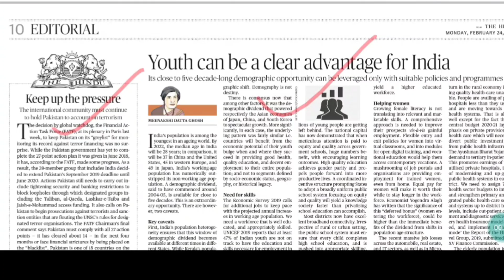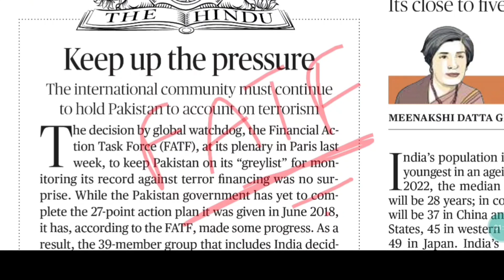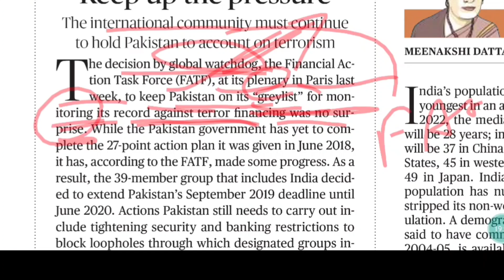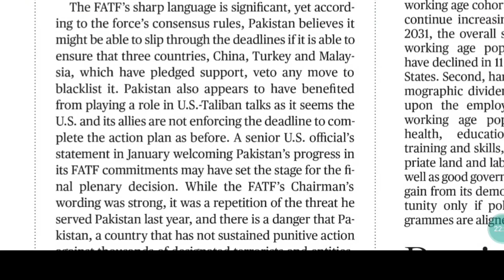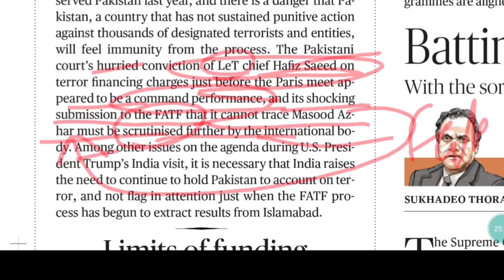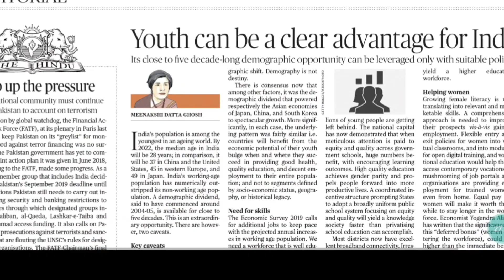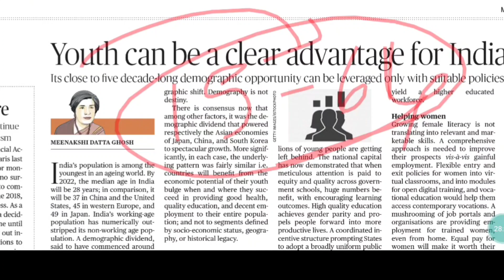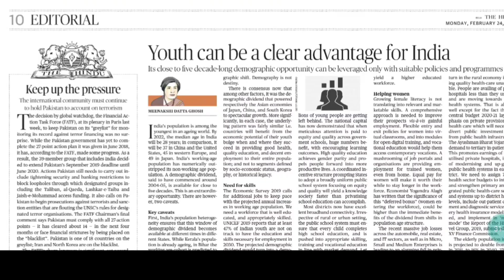24 Feb 2020 The Hindu Editorial explanation in తెలుగు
Line to line explanation  of The Hindu editorial in తెలుగు with background explanation. This is a Very easy way to understand concetpts and memorize current affairs also improve english vocabulary. ।